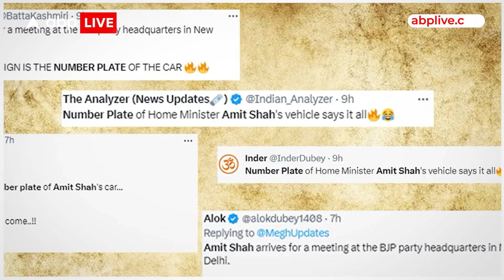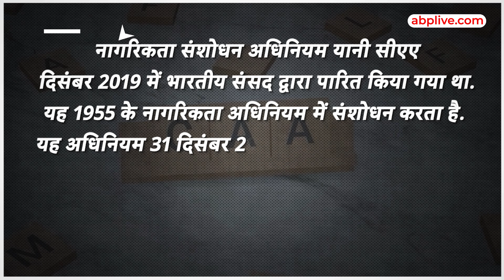Amit Shah की Car का Number Plate क्यों हो रहा है वायरल, CAA लागू होने का मिला संकेत ? ABP Live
आपने किसी कार का नंबर प्लेट वायरल होते सुना है... ऐसा हाल ही में हुआ है... किसी और का नहीं. भारत के गृह मंत्री अमित शाह की कार का... जी हां... गृहमंत्री एक बैठक के लिए बीजेपी दफ्तर पहुंचे... इस दौरान उनके कार का नंबर प्लेट की तस्वीर वायरल हो गयी...दरअसल गृहमंत्री की कार का नंबर था DL 1 CAA 4421... लोगों ने इस नंबर में CAA का हिस्सा उठा लिया और सोशल मीडिया पर जमकर लिखने लगे...
किसी ने लिखा कि सीएए लागू होकर रहेगा... तो किसी ने लिखा कि गृहमंत्री के दिमाग में सीएए बहुत पहले से था... किसी का कहना है कि गृहमंत्री ने जानबूझकर ऐसी कार का इस्तेमाल किया है... और ये संकेत दिया है कि देश में जल्द ही सीएए लागू होगा...Mआपको बता दें कि न्यूज एजेंसी पीटीआई ने ये वीडियो पोस्ट किया था... जिसमें उन्होंने लिखा था कि, गृहमंत्री शाह CWC की बैठक में शामिल हुए... इस वीडियो के पोस्ट होने के बाद लोगों ने कार की नंबर पर गौर किया... और जमकर इसकी तस्वीरें वायरल की...आपको बता दें कि इस बात की चर्चा हो रही है कि लोकसभा चुनाव से पहले... केंद्र सरकार सीएए लागू कर सकती है... इसके लिए तैयारी पूरी कर ली गई है... आपको बता देते हैं कि ये सीएए क्या है...